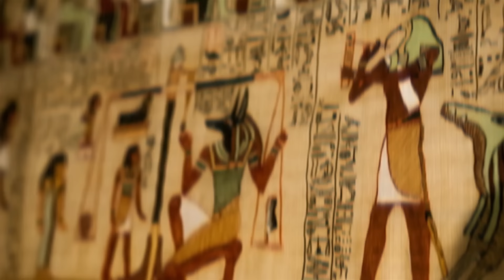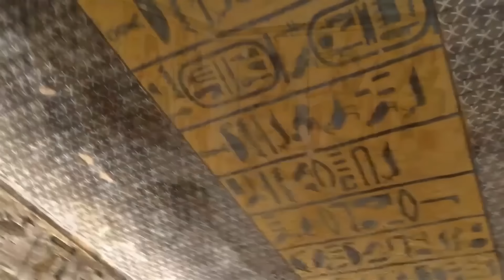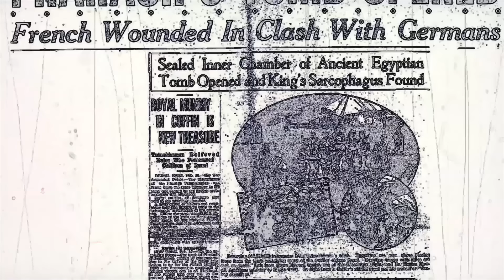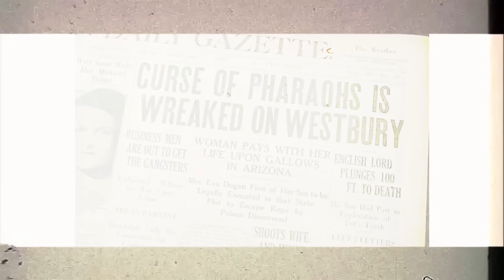Tutankamon - Otkriće Grobnice Zlatnog Faraona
Tutankamon je danas svakako jedan od najpoznatijih faraona. Njegova grobnica obezbijedila mu je neizbrisivio mjesto u historiji. Danas kada neko spomene ime Tutankamona, prvo što većini padne na pamet jeste pogrebna maska sačinjena od čistog zlata. Međutim, kako je došlo do tog otkrića, kako su sva ta blaga ugledala svjetlost dana? Upravo u ovom videu možete ispratiti cijeli tok te priče. Od života Tutankamona, preko njegove smrti, pa sve do otkrića njegove grobnice preko 3000 godina kasnije.

0:00 Uvod
0:51 Faraon Tut Ankh Amon
5:35 Na Tragu Tutankamona
10:12 Pronalazak Grobnice
15:42 Faraonova Kletva

🎵 Muzika u videu:

• Momia | Ancient Arabian Music | Ancient Egyptian Music | No Copyright

🔸️Posebna Zahvala:
Ante Loncar
RADIONICA NS
Dan Bayra